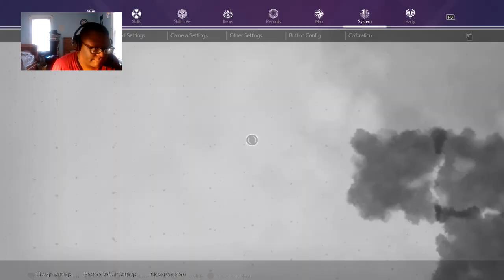SAO back for some more enhance armento!!